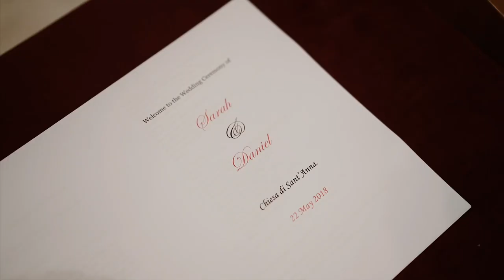Sarah & Daniel, Wedding Highlights by Angelo La Torre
Sarah & Daniel, Wedding in Vatican City on May 22nd, 2018.